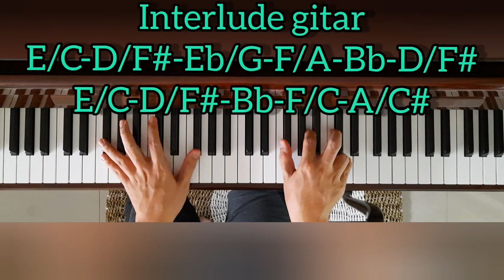Still I'm Sure We'll Love Again (DEWA 19) Tutotial Piano | Belajar Piano/Keyboard Mudah&Cepat!!!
Still I'm Sure We'll Love Again (DEWA 19) Tutorial piano/keyboard mudah & cepat pasti bisa!!!